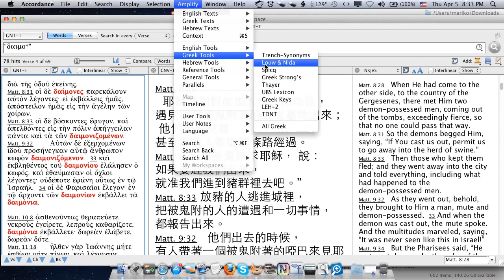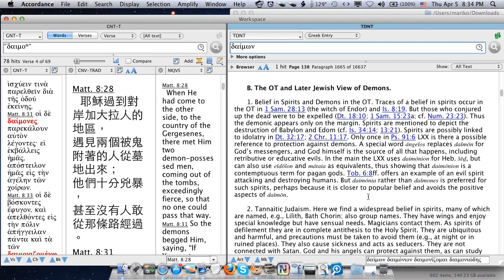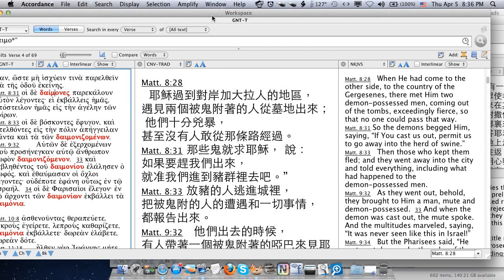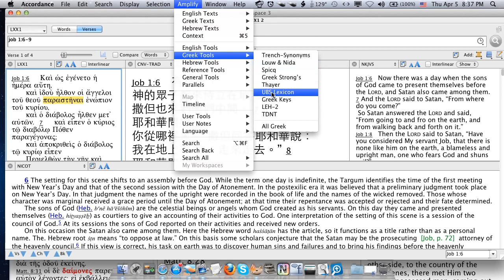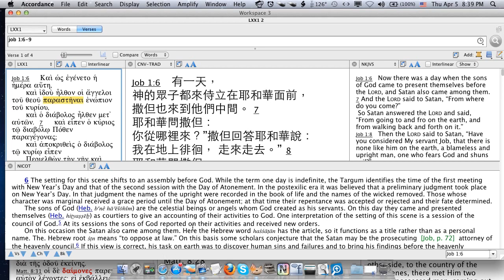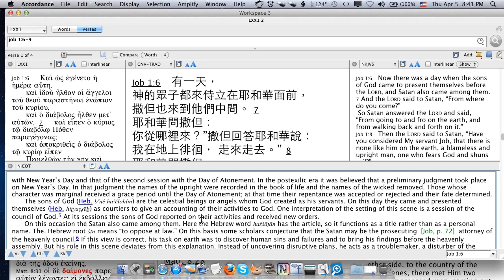敬虔的心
當我們到教會裡來，絕對要知道自己在甚麼地方，在聖經中描繪預見上帝的希臘文所使用的字，是如同參加"畢業典禮"那麼慎重的情況，而不是一般的下午茶、喝茶的碰面。所以我們必須知道，來到教會時，並不是自己想怎樣就怎樣，或者覺得上帝"可能"喜歡我們怎樣!我們可以參照聖經的文字，從中取得上帝的心意。在教堂中，保持敬虔、嚴謹的心，來參與聖事。